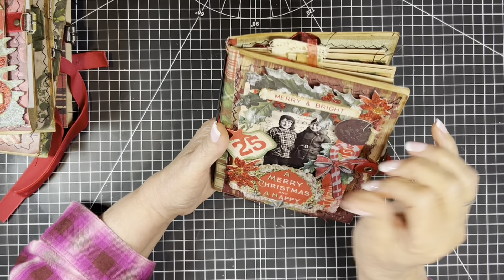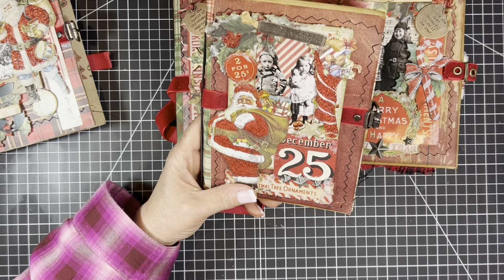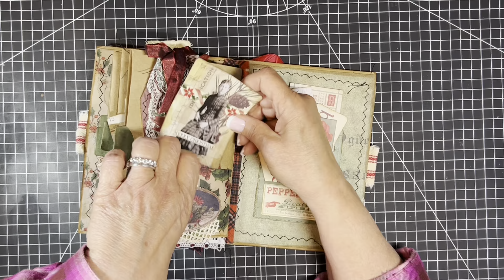Tim Holtz/No Sew Christmas Journal/The Finish